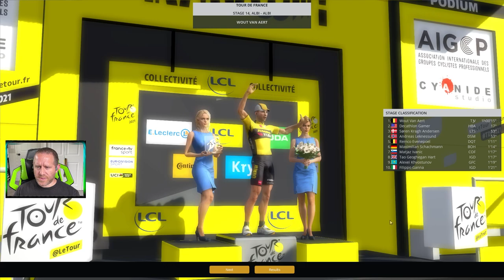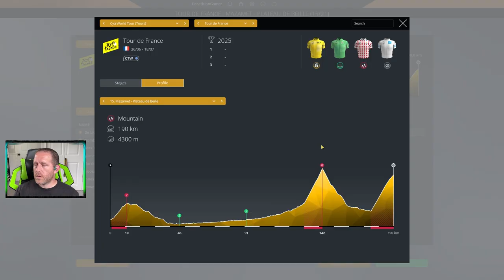PCM21 Stage Racer - Ep 84 - TDF, pt 2